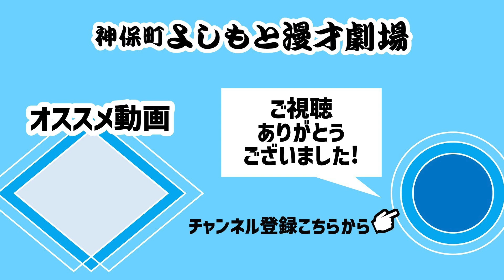ナイチンゲールダンス編【教えて！Jimbocho質問トーク！】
神保町よしもと漫才劇場に所属メンバーがお客様からいただいた質問に答えながらトークする「教えて！Jimbocho質問トーク！」、今回はナイチンゲールダンスが皆様の質問にお答えしました✨

ご質問いただいた皆様、ご協力ありがとうございました！

【ナイチンゲールダンス】

◆YouTubeチャンネル「ナイチンゲールダンスチャンネル」

中野なかるてぃん(なかのなかるてぃん)

漫才・コントのお笑いライブを365日ご覧いただけます！

ーーーーーーーーーーーーーーーーー